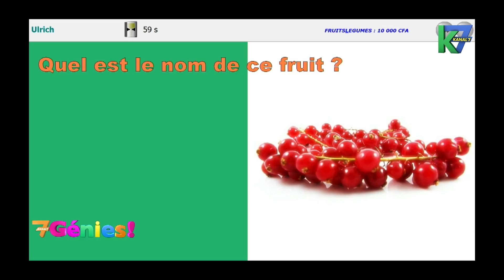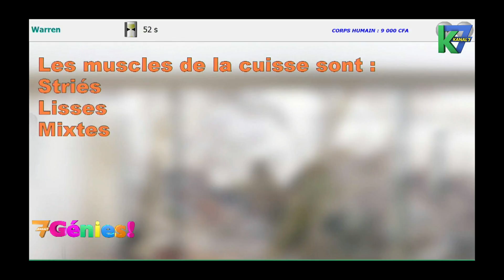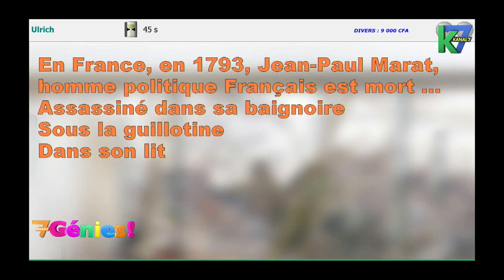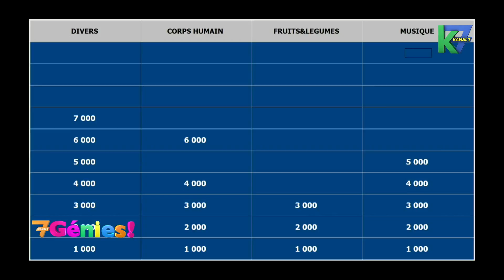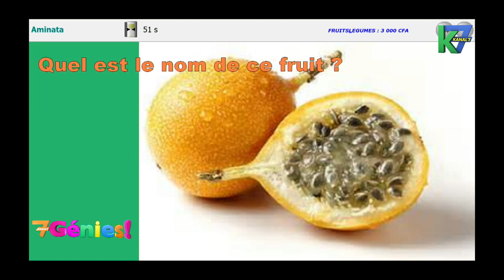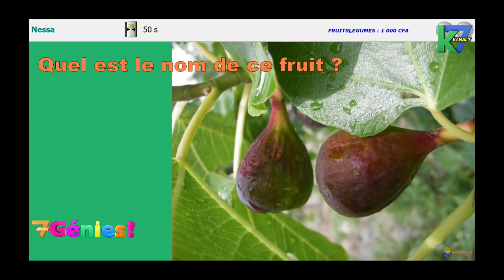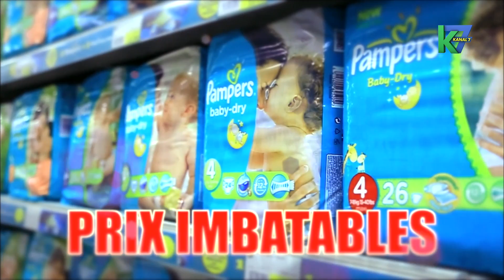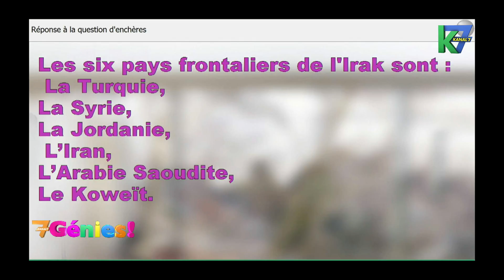7 Génies du 09/05/2016